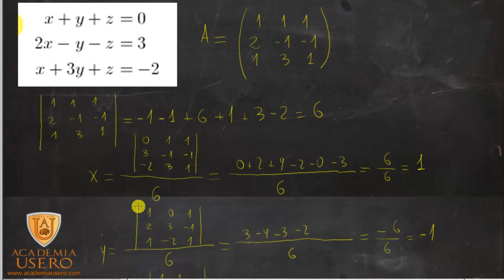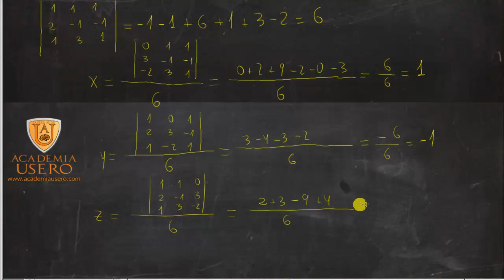Sistema de ecuaciones 3x3 Resolución por método de Cramer Academia Usero Estepona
Resolvemos un sistema de ecuaciones 3x3 por el método de Cramer, es decir, mediante determinantes.
Matemáticas 2º Bachillerato Sistemas de ecuaciones y determinantes